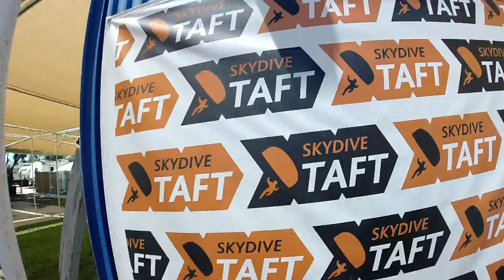Valerie Brown Skydive Taft.